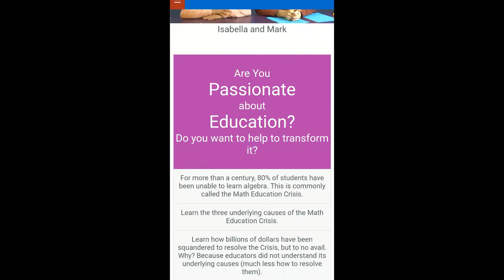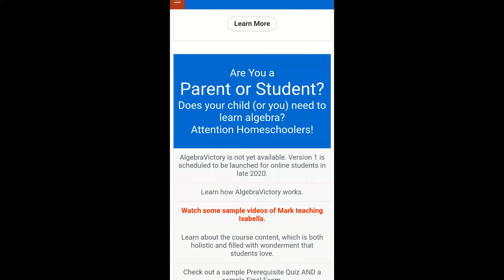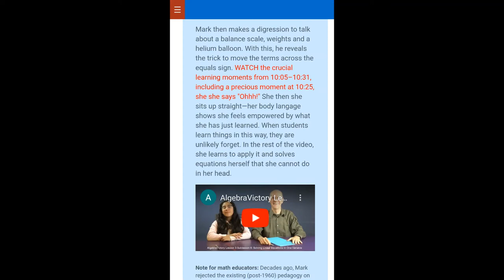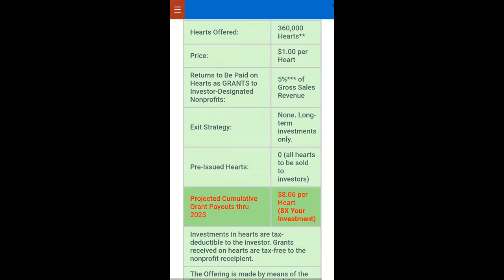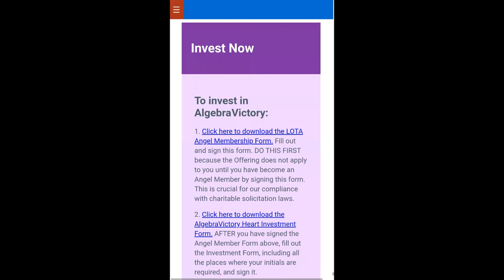Algebra Victory Investor Website Tour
This video provides the viewer with a tour of the AlgebraVictory.org investor website. It made with for individuals interested in making an investment in what will prove to be one of the most successful online self-study Algebra 1 courses ever produced - Algebra Victory.
It is recommended that you watch the Algebra Victory Online Course Overview video prior to watching this one, as this video will only tell you where to find the information you are looking for. The course overview video is longer, gives the viewer an in depth explanation of how the course works, and why it will make algebra more accessible than those on the market today.